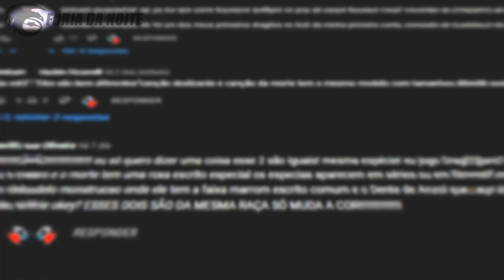O Temido FERRÃO LETAL! - Guia dos Dragões Remake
No vídeo de hoje eu falei sobre a espécie Ferrão Letal, que apareceu no terceiro filme de Como Treinar seu Dragão e retornou na série Os Nove Reinos.